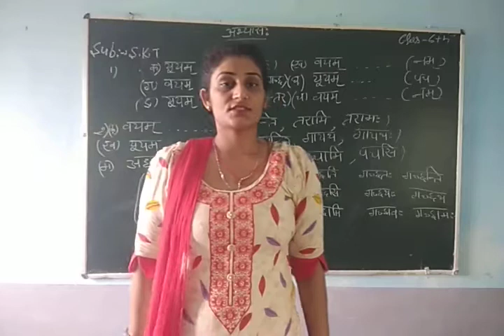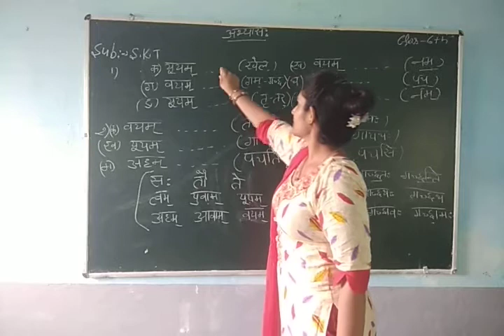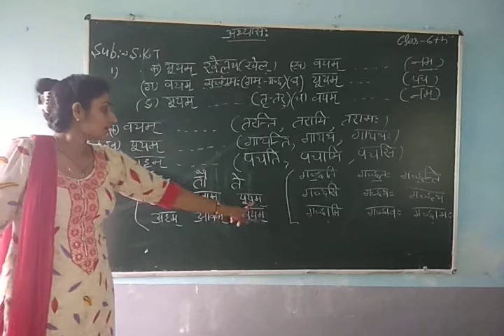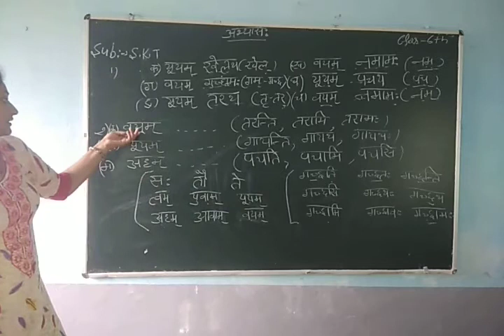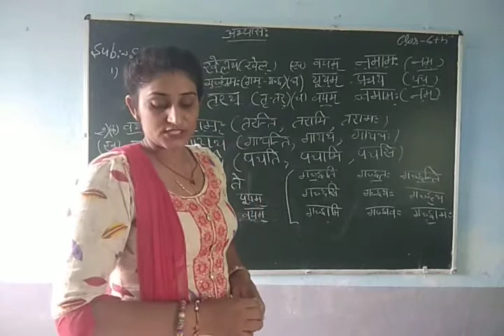Sanskrit exercise with easy method.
PGT Sanskrit lect.